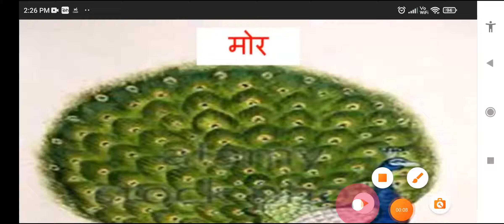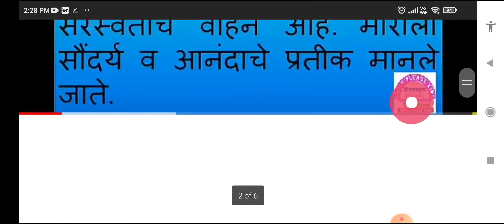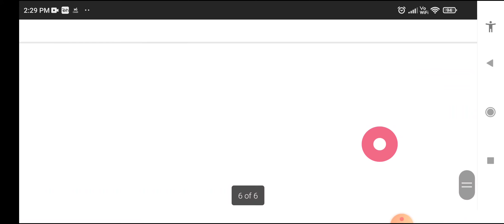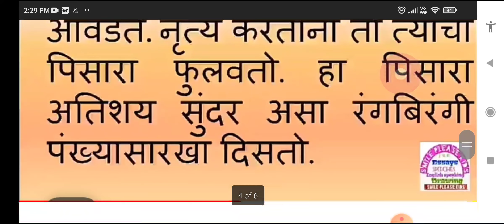STD :- 2 SUBJECT :- MARATHI COMPOSITION TOPIC :- मोर निबंध